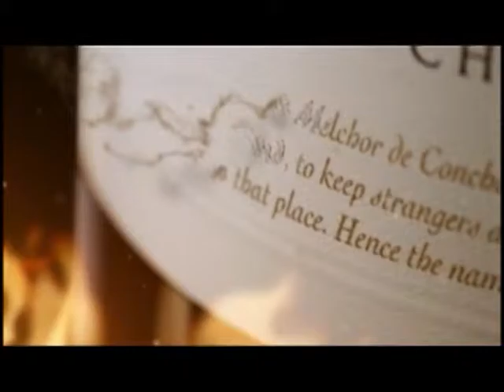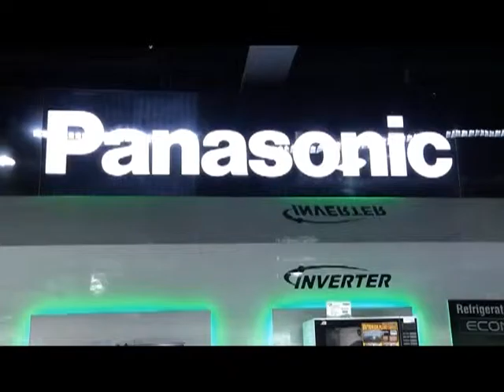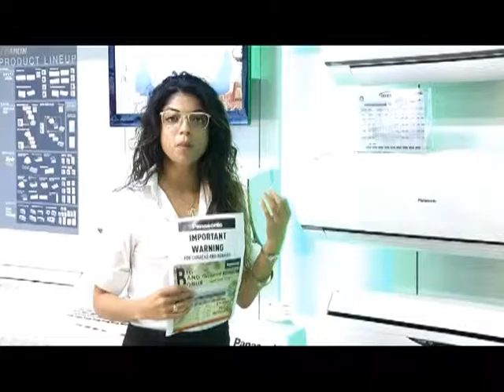Interkambio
Interview with Germain Hart for special program CBA Television on writing and producing Tumba song for popular Dutch DJ Maarten Schakel's participation at Tumba Festival Curaçao 2014